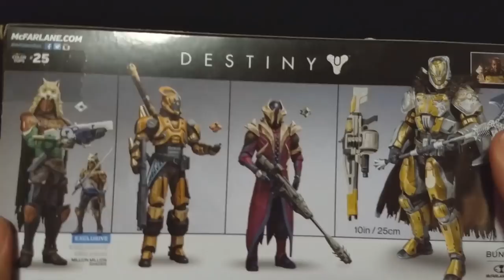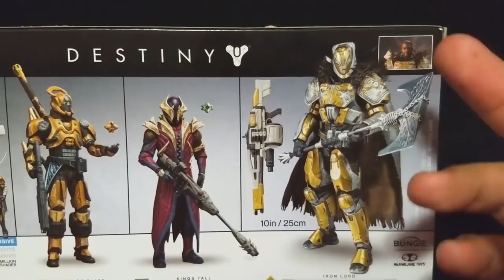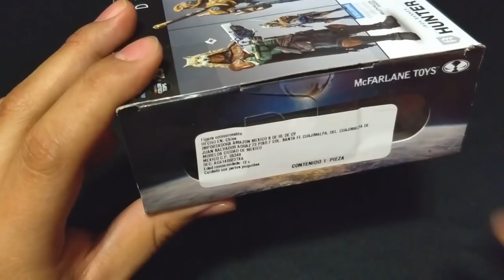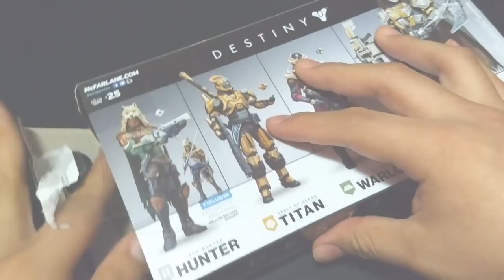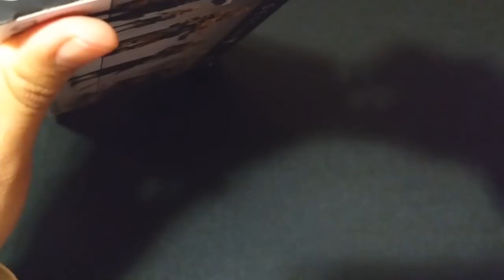Figuras Destiny de McFarlane Toys - Unboxing ★Juegos Juguetes y Coleccionables★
Abrimos figuras del videojuego Destiny, juguetes de la marca McFarlane Toys. Conoce más de esta linea de coleccionables...